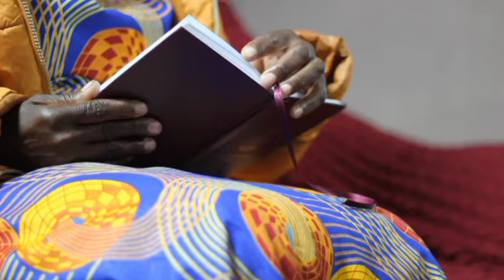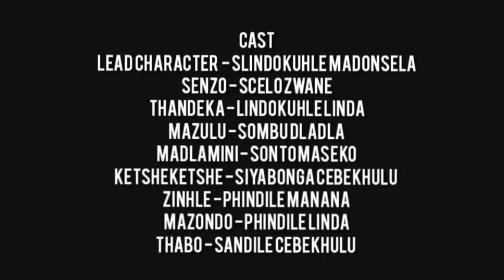Ingwijikhwebu (Zulu Short Drama) by Blueprint Visuals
🎬 Ingwijikhwebu (Zulu Short Drama)
2021 Oct | Drama | 0h:28m:12s

ℹ️ Information
Production: Blueprint Visuals
Director: Linda 'Dot Cee' Cebekhulu
Scriptwriter: Sombu Dladla
Director of Photography: Tshepo Mkhwanazi Jr.
Casts: Slindokuhle Madonsela, Scelo Zwane, Lindokuhle Linda, Sombu Dladla, Sonto Maseko, Siyabonga Cebekhulu, Phindile Manana, Phindile Manana, Phindile Linda and Sandile Cebekhulu